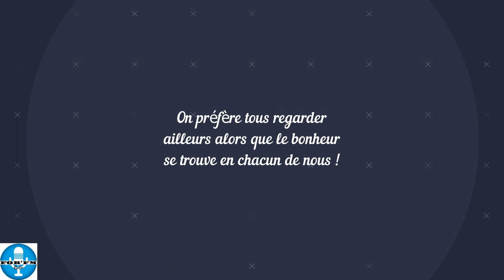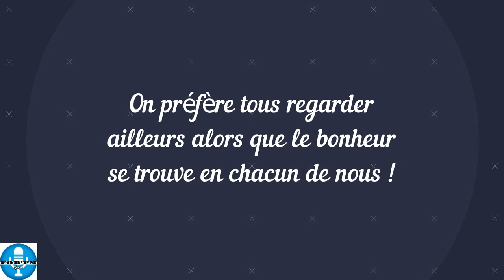Forbach : Au contact des habitants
A la rencontre de personnes très charmantes de notre ville.